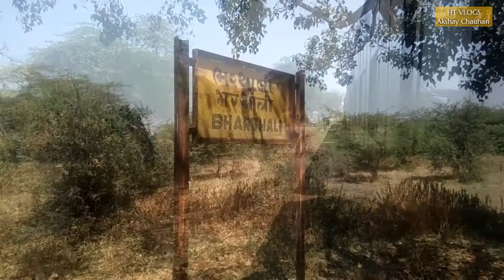Miyagam Karjan To Choranda Journey | 150 Year Old Narrow Gauge Line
Miyagam Karjan To Choranda | 150 Year Old Train | Narrow Gauge Train journey

- नैरो गेज ट्रेन एक ऐतिहासिक विरासत है.
(GBSR) yani ke Gaekwad Baroda State Railway जिसे गायकवाड़ के बड़ौदा राज्य रेलवे के रूप में जाना जाता है
देश me पहली narrow gauge गाड़ी dabhoi se मियागम कर्जन शुरू hui thi
इस narrow gauge रेल गाड़ी को बड़ौदा के महाराजा खंडेराव गायकवाड द्वारा 1862 में बड़ौदा राज्य में शुरू किया गया.
उस समय गाड़ी के डब्बे khichne के लिए इंजन ka nhi balki बैलों का upyog किया जाता था? Jise bullock hauled train kaha jata tha
1873 ke baad बाद , महाराजा सयाजीराव गायकवाड़ के शासन के दौरान, रेलवे के नेटवर्क का और विस्तार किया गया or l
1873 में, बैलों को हटा कर locomotive इंजन से बदल दिया गया or इसलिए लाइन को मजबूत रेल के साथ बदल दिया गया था
1933 tak Iss train ko system engine khichta tha ab Deseil engine se chalti he
Or
तब से ट्रेन में सफर करने वाले छोटे-छोटे गांव के लोगों की जीवा दोरी बन चुकी है ye गाड़ी
गायकवाड बरोड़ा स्टेट रेलवे अब पश्चिम रेलवे का हिस्सा बन  चुका है।
बाद में 1951 me
गायकवाड बड़ौदा स्टेट रेलवे or मुंबई बरोड़ा सेंट्रल इंडिया रेलवे jese अन्य क्षेत्रों के साथ विलय कर पश्चिम रेलवे का गठन किया
Iss Narrow gauge Division ko lagbhag 150 se jyada saal ho chuke he

- Music Credits
Music Info: Inspiring Acoustic Uplifting Soft Background by RomanSenykMusic. Music Link:   ￼ • Inspiring Acousti...
► What if I purchased a commercial license through other resources?